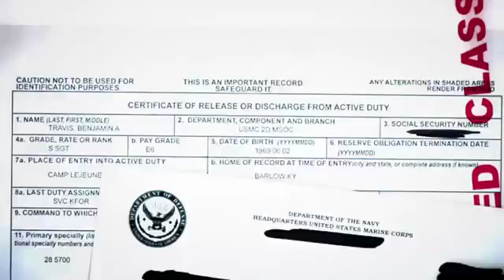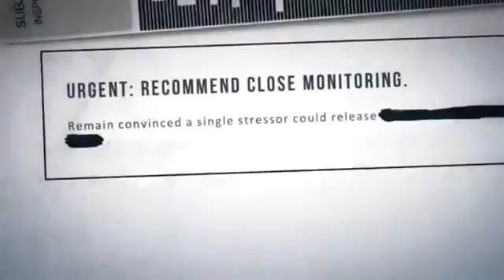Hitman Absolution Travis Character Trailer